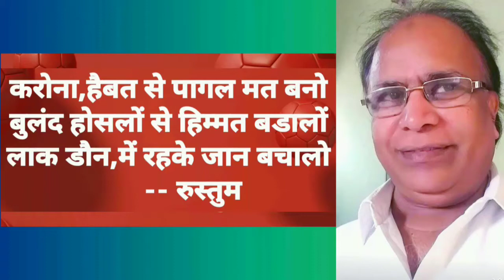Rustum Md Shayeri 4 | Rustum Paintings